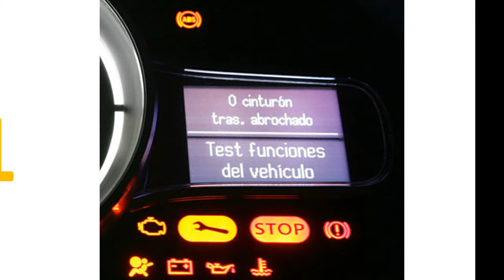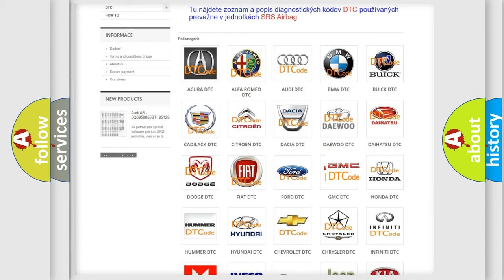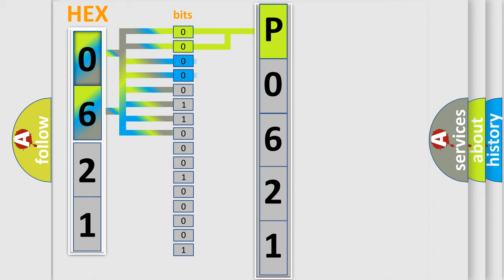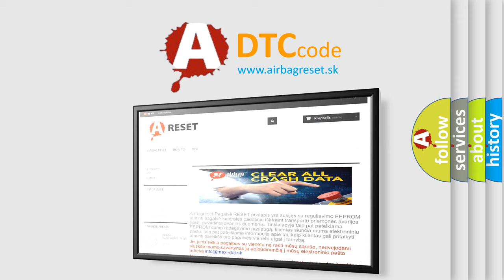DTC GMC P0621 Short Explanation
Contents:
0:21 Basic DTC analysis according to OBD2 protocol standard.
1:48 Insight into programming
2:58 A diagnostically understandable description of the Diagnostic Trouble Code
3:05 Basic error definition

Make:
GMC
Code:
P0621
Definition:
Lost Communications With DVD Player
Description:
Voltage supplied to the modules is in the normal operating voltage range.The vehicle power mode requires serial data communication to occur.DTC U2100 does not have a current status.